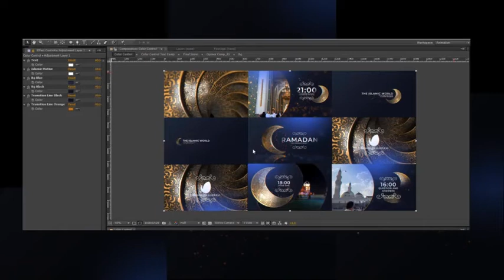Ramadan Broadcast Pack-After Effects Template Videohive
Opener:

02 Text Placeholders

Clock Schedule:

02 Text Placeholders

Lower Thirds:

04 Text Placeholders / 2 Lower Thirds Scene

Logo Opener:

01 Text Placeholders

01 Logo Placegolders

Transition / 01 Scene

Schedule // 01:

03 Text Placeholders

03 Photo / Video Placegolders

Schedule // 01:

02 Text Placeholders

01 Photo / Video Placegolders